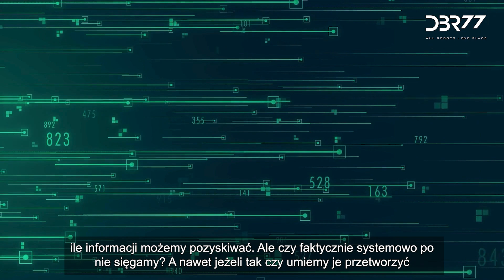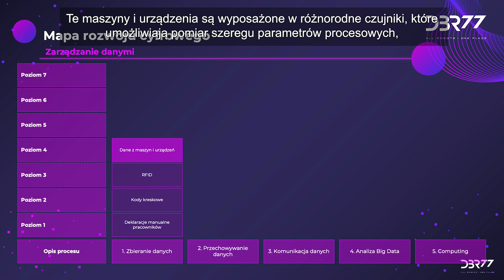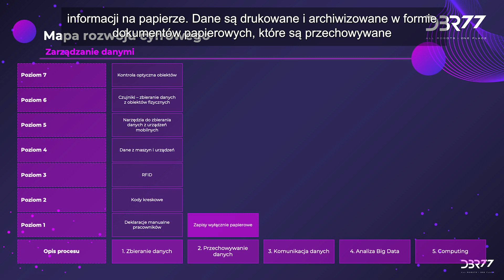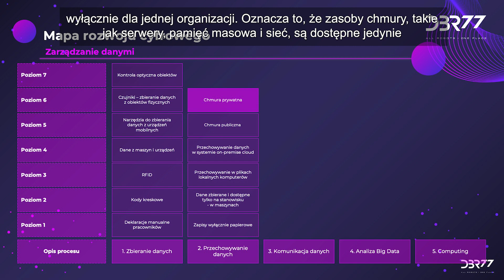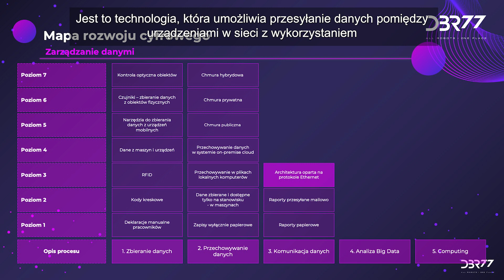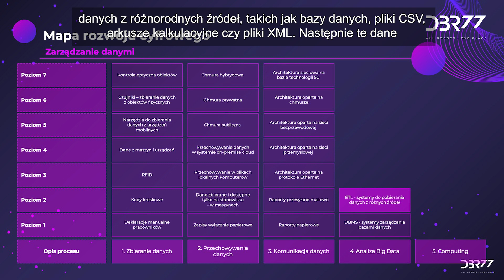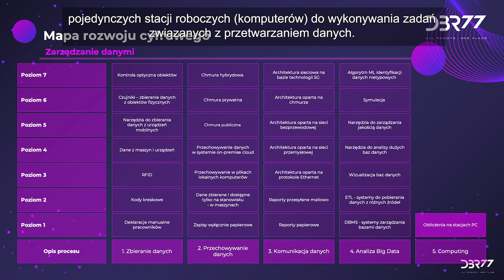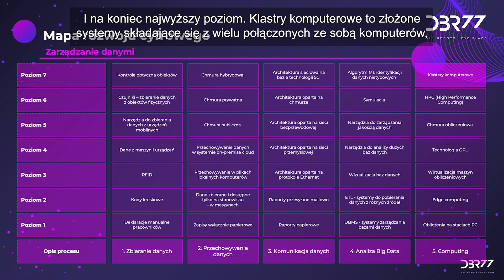Zarządzanie danymi - big data każdej organizacji